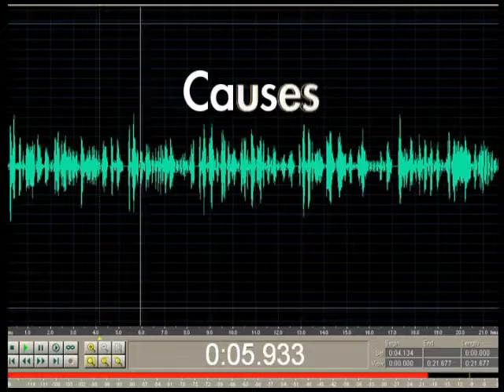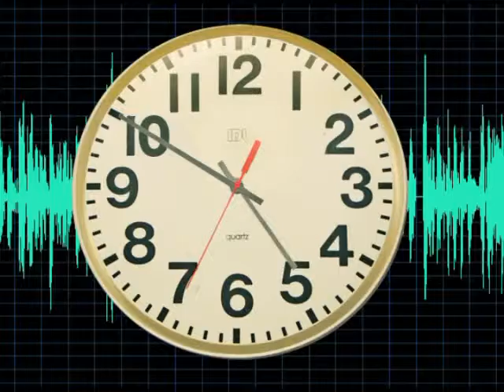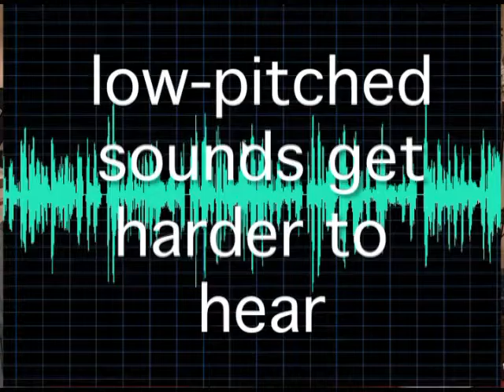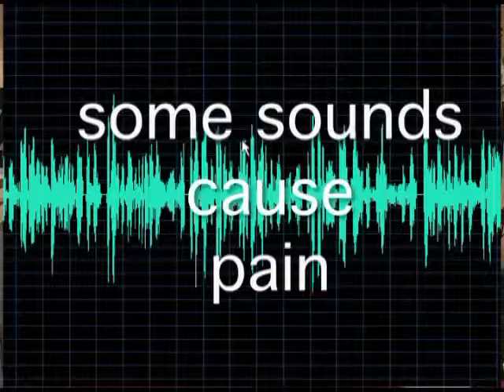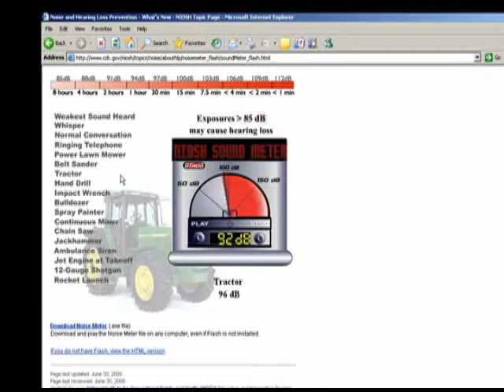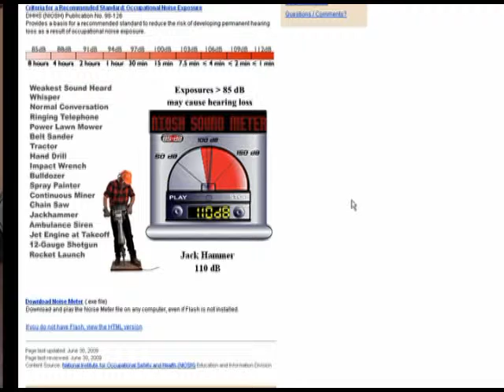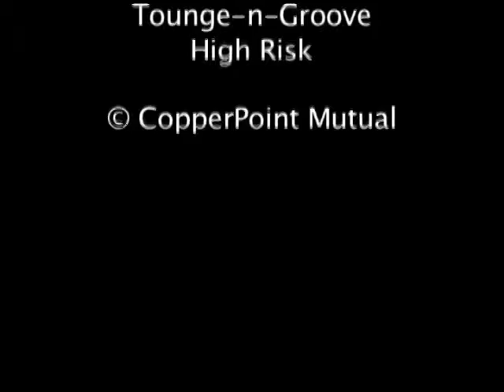Hearing Safety Part I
Information and strategies for hearing loss prevention in the workplace.